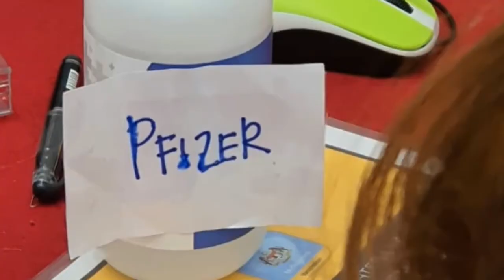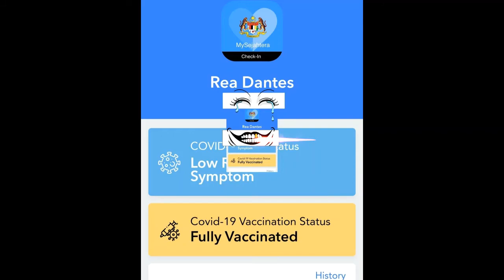Fully Vaccinated Na Si Kabayan - vlog33- Rea Dantes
If you don’t meet these requirements, regardless of your age, you are NOT fully vaccinated. Keep taking all precautions until you are fully vaccinated.

If you have a condition or are taking medications that weaken your immune system, you may not be fully protected even if you are fully vaccinated. You should continue to take all precautions recommended for unvaccinated people until advised otherwise by your healthcare provider.

People with moderately to severely compromised immune systems should receive an additional dose of mRNA COVID-19 vaccine after the initial 2 doses.

Rea Dantes